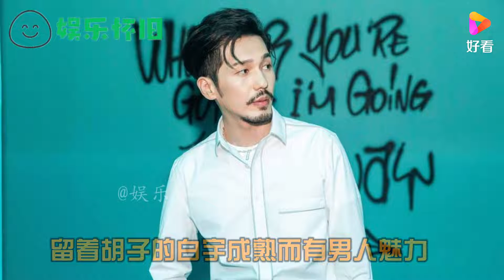同龄不同颜的明星，宋小宝汪东城同框成叔侄，没有对比就没有伤害